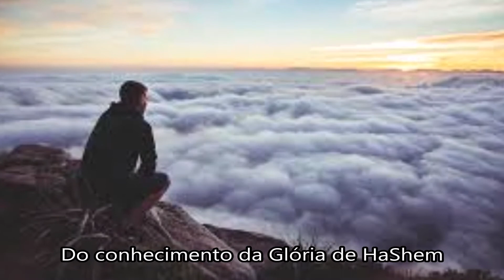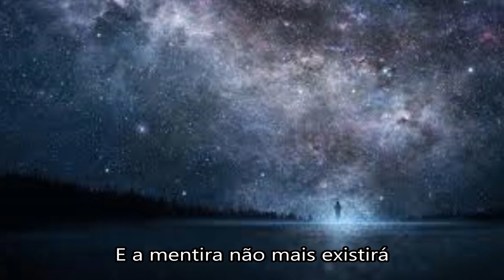🎼Chegada é a Hora! [🌈 Música 100% Monoteísta☝🏻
Conheça o Movimento Bnei Noach Brasil